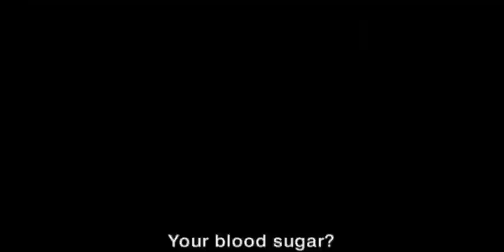Gordos - Trailer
Five stories that deal with overweight in a common setting: group therapy. A place where people explore the reasons that make them "swallow " their guilt, fears, love, passion... Those things we all find so hard to express, face or even accept. It's a comedy. It's a drama. It's a collection of contradictions. It's life!